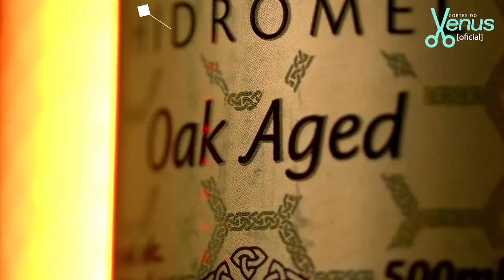BASTIDORES do Castelo Rá-Tim-Bum que vão DESTRUIR sua INFÂNCIA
LUCIANO AMARAL - Venus Podcast #204